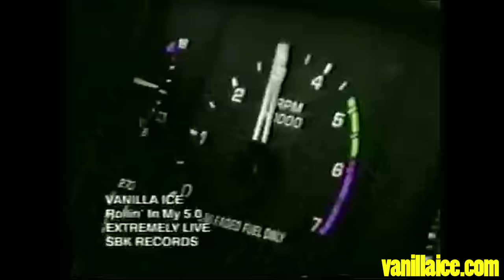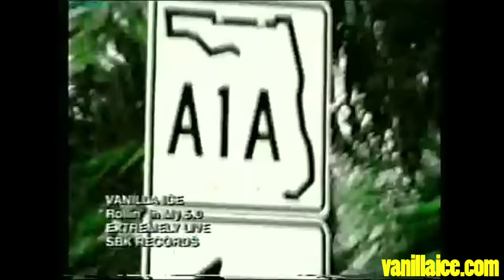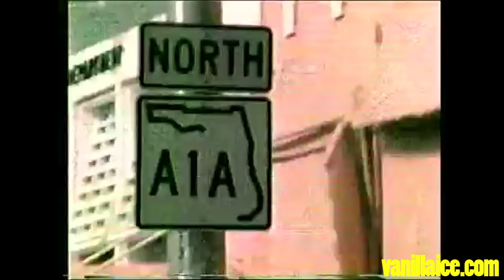Rollin in My 5.0 - Vanilla Ice Music Video (1991)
Originally intended for Vanilla Ice's follow up CD for To The Extreme, Rollin in My 5.0 debuted during Vanilla Ice's 1991 Tour.

SBK Records, interested in putting out more albums with Ice after To The Extreme reached the Billboard 100, released a live album entitled 'Extremely Live' featuring other new songs like 'Road To My Riches'.

When the album was released, Ultrax produced a music video for the song in order to advertise the new album. The advertisement worked as 'Extremely Live' also reached the Billboard 100.

The studio version of the song has only been released as a single.